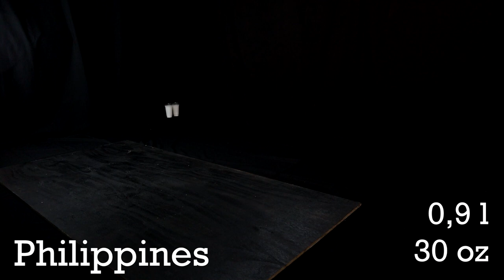Visualizing Drinks Consumption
Visualizing the world’s consumption of wine, beer, spirits, juices, soft drinks, coffee, tea and milk.

In 2019, Montenegro consumed the most milk of any nation per capita, 368 litres. When it comes to soft drinks or soda, the United States gulps down the most Coca-Cola, Pepsi or Fanta. For beer, Czech Republic is the top consumer. In this video I visualize how much we drink per year of the most common drinks and what those differences look like on a world map. What we drink affects our health and globally consumption patterns are changing when awareness of how sugar and alcohol are impacting us.

00:00 Intro
00:14 Wine
01:55 Beer
03:35 Spirits
05:09 Juice
06:00 Soft drinks
07:22 Coffee
07:58 Tea
08:26 Milk
11:23 Outro

Map clarifications:
Wine: 1 marker = 3 litres of wine consumed per person over the age of 15 and year. Top consumer France.
Beer: 1 marker = 10 litres of beer consumed per person over the age of 15 and year. Top consumer Czech Republic.
Spirits: 1 marker = 1 litres of spirits consumed per person over the age of 15 and year. Top consumer Latvia.
Coffee: 1 marker = 1 kg of coffee beans consumed per person and year. Top consumer Luxembourg.
Tea: 1 marker = 1 kg of tea leaves consumed per person and year. Top consumer Paraguay.
Milk: 1 marker =  30 litres of cow, buffalo, sheep, goat and camel milk consumed per person and year. Top consumer Montenegro.

Please note that the food waste during the production of this video is at an absolute minimum. Most drinks used for visualizations are fake or heavily diluted. Please take care to minimize food waste 😊.

Statista - Per capita consumption of carbonated soft drinks in 2019 in the ten most populated countries worldwide
NPR - Guess Which Country Has The Biggest Increase In Soda Drinking

Vectorized map: World with Countries - Single Color by FreeVectorMaps.com